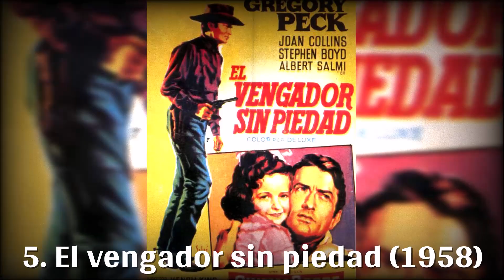Las MEJORES PELICULAS del viejo OESTE PROTAGONIZADAS por GREGORY PECK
En este video 11 películas del viejo oeste en las que ha participado o protagonizado GREGORY PECK
Eldred Gregory Peck popularmente conocido como Gregory Peck Nació en Los Ángeles en 1916 y falleció en 2003 fue un actor estadounidense considerado uno de los grandes mitos del cine clásico, una estrella que brilló con fuerza a lo largo de seis décadas y que dejó más de 50 películas
Trabajó simultáneamente con cuatro compañías cinematográficas, lo que le permitió protagonizar todo tipo de papeles y trabajar en casi todos los género, entre ellos el western
Rechazó protagonizar el western Solo ante el peligro estrenada en 1952 porque decía que ya había hecho un personaje parecido en la película El pistolero estrenada 1950, Al final aceptó Gary Cooper el papel, consiguiendo un  Oscar y la película se convirtió en un clásico del western

🔥 ¡¡HAZTE MIEMBRO DEL CANAL!! Con una cuota mínima tendrás acceso los nuevos videos por anticipado, además de apoyar al canal👉

¡¡ Espero y deseo que ten gusten los vídeos !!
       !!Muchas gracias por entrar!!

INDICE
00:00​ Gregory Peck películas del oeste en las que ha participado
01:26 Duelo al sol (1946)
01:36 Cielo amarillo (1948)
01:47 El pistolero (1950)
02:00 Sólo el valiente (1951)
02:13 El vengador sin piedad (1958)
02:27 Horizontes de grandeza (1958)
02:40 La conquista del Oeste (1962)
02:52 La noche de los gigantes (1968)
03:05 El oro de Mackenna (1969)
03:22 Círculo de fuego (1971)
03:35 Billy Dos Sombreros (1974)